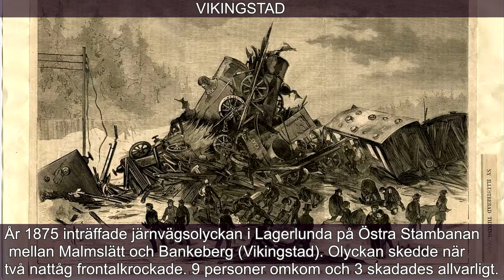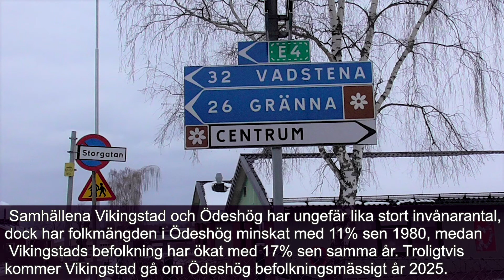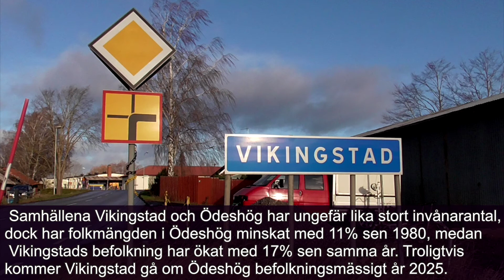Vikingstad Vs Ödeshög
Två samhällen med ca 2500 invånare.